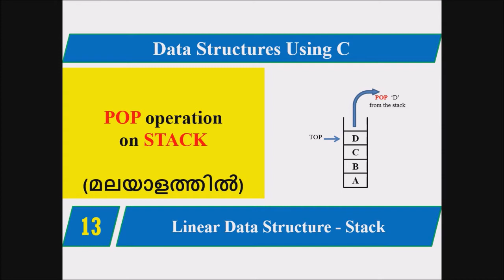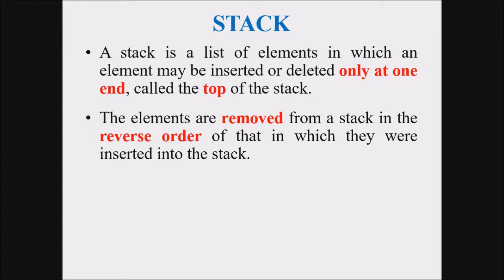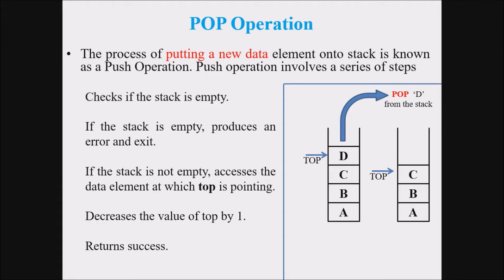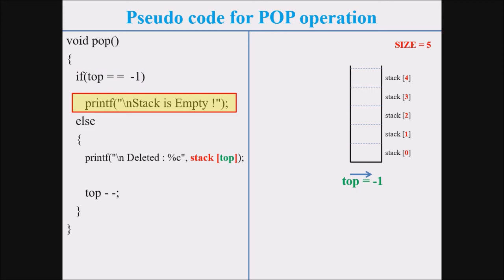Lecture 13 – POP Operation in STACK Data Structure (മലയാളത്തിൽ) – Data Structures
Accessing the content while removing it from the stack, is known as a Pop Operation. In an array implementation of pop() operation, the data element is not actually removed, instead top is decremented to a lower position in the stack to point to the next value. But in linked-list implementation, pop() actually removes data element and deallocates memory space.
A Pop operation may involve the following steps −
• Step 1 − Checks if the stack is empty.
• Step 2 − If the stack is empty, produces an error and exit.
• Step 3 − If the stack is not empty, accesses the data element at which top is pointing.
• Step 4 − Decreases the value of top by 1.
• Step 5 − Returns success.